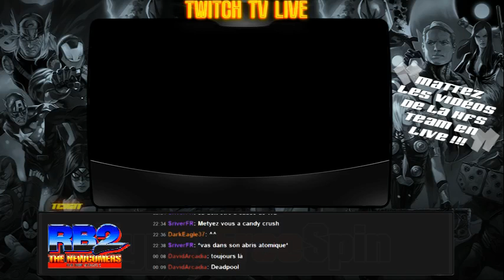[HFS2]Real Bout 2 - 2 / 5